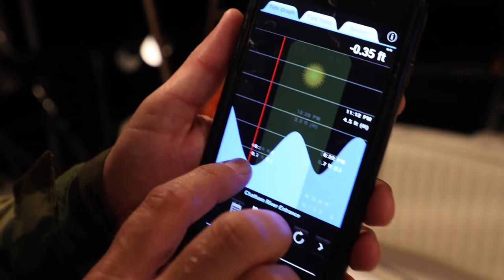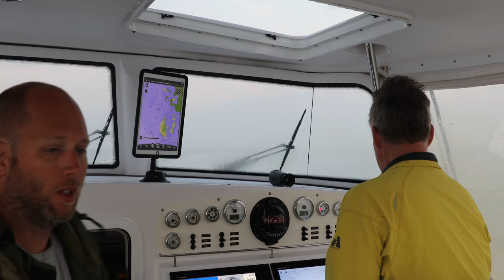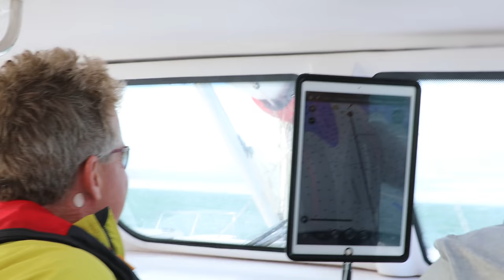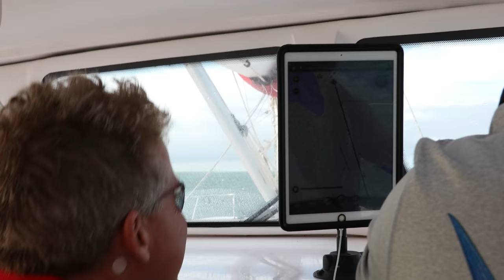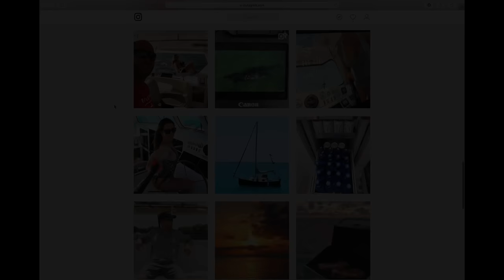Could this be our new boat?? - Lazy Gecko Sailing VLOG 83